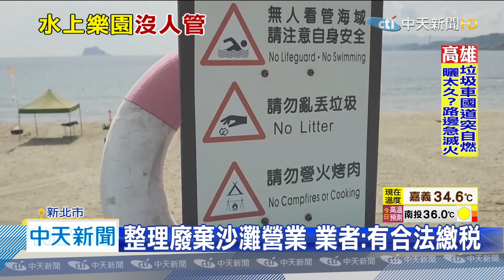20200727中天新聞 沙灘營業沒人管！？ 業者遭質疑占地營利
新北市萬里一處無人管理的沙灘有業者整理後，搭帳篷提供遊樂設施，租給遊客玩水，但現在遭人質疑占地營業，相關單位沒人在管，業者也喊冤，說這裡 原本是廢棄沙灘，他們費力整裡維護後 才有今日模樣，也有申請公司納稅，只是想承租土地使用，卻不知要找誰